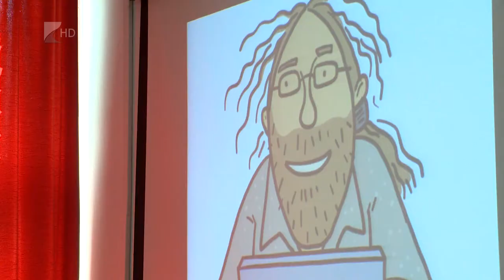Rendhagyó irodalomóra Kölcsey - Tv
Varró Dániel tartott rendhagyó irodalomórát kedden délután a Zrínyi Ilona Gimnáziumban.
A napjaink egyik legkedveltebb kortárs író, költő, műfordítója beszélt a kezdetekről és arról, hogy három gyermeke hogyan változtatta meg a munkáját. Az iskolában korábban Grecsó Krisztián tartott hasonló irodalomórát és novemberre újabb vendéget várnak a diákok.